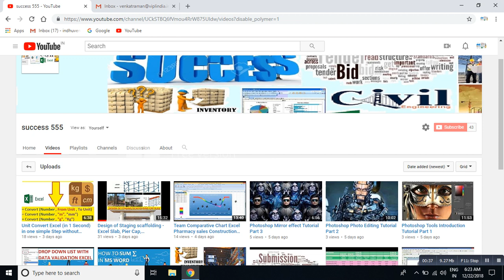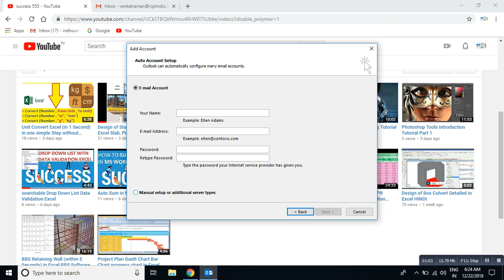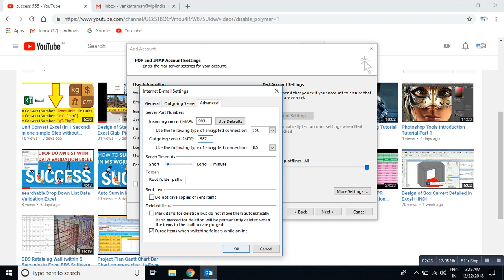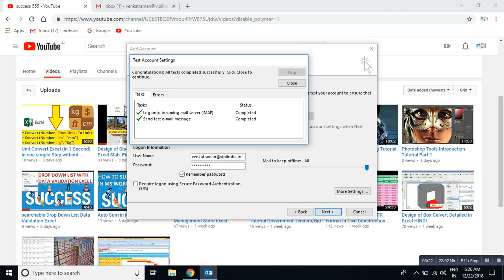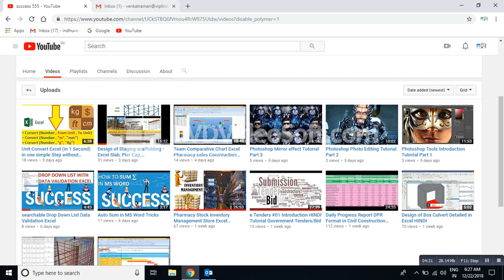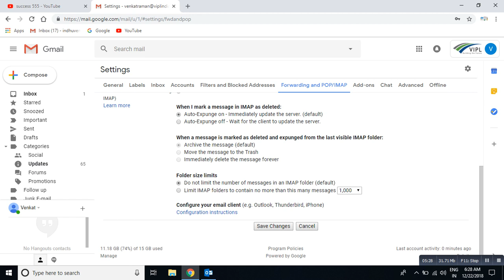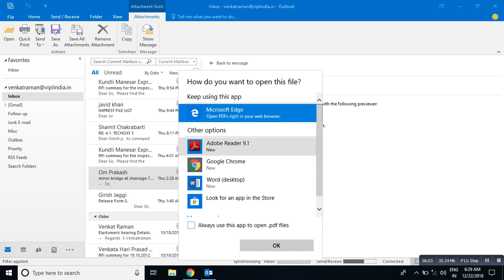How to Set up Outlook for GMAIL Company Mail Download files offline | Civil Engineers | Success 555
For Receive all soft copy of files, Please contact below concern.